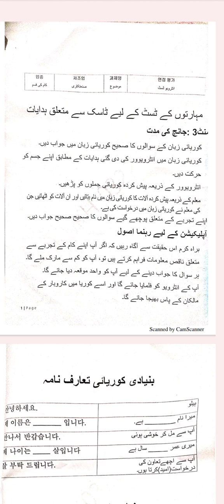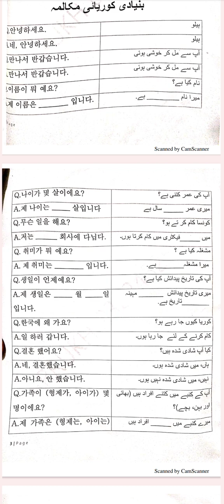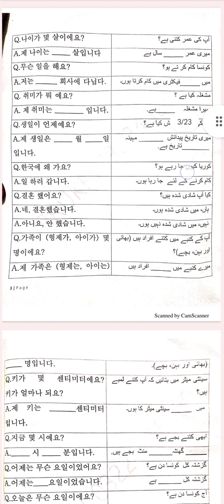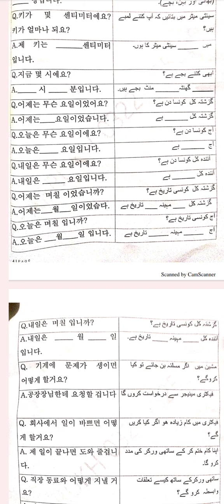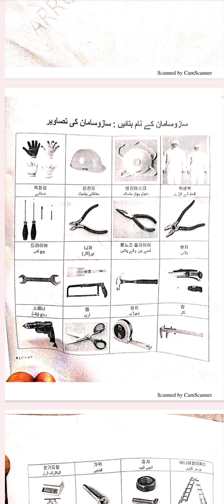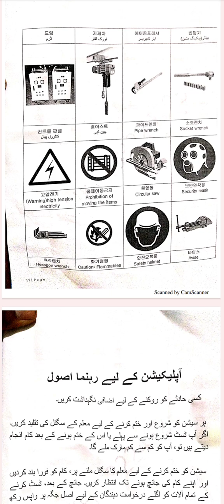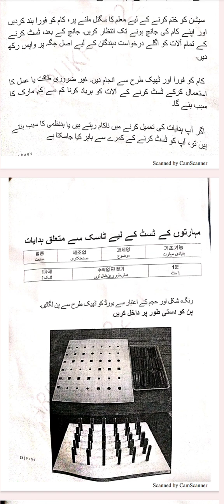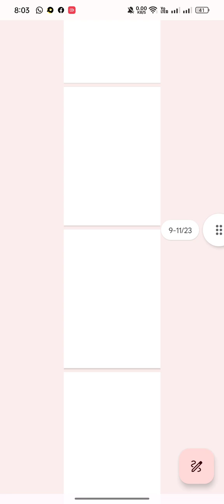Korean Skill Test | what is skill test | Eps topik Leaks | skill test kya h | skill test kese dety h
learn Korean Language Day 1 basic Alphabets Basic consonants of korean Day 1
How to speak korean
Day 1
korean Language course
Learn korean in 60 Mints | Part 1 | Learnkorean744 | Learn Learnkorean744 (Learn Korean)

 • Learn Korean with...   -~-
Learn Korean in 60 Mints | Part 1 | Learnkorean744 | Learn Korean

How are You!

In these videos, We are cover these all topics for You

Learnkorean744,
Learnkorean744 video,
apply for Korea,
Korea e9 visa,
Korean work visa
Learn Korean
learn the Korean language
Korean language
how to learn the Korean language
Korean class
learn Korean in Urdu
learn Korean easy way
learn Korean online
koran online class
Korean language for beginners
Korean tutorial learn the Korean language,
Korean,
learn Korean,
 Korean language,
 how to learn Korean,
 Korean alphabet,
 tutorial,
 한국어,
learn
 language,
 read,
 write,
 speak,
 lessons,
 compilation,
 how to,
 learn Korean,
 learning Korean,
korean culture
tips to learn korean,
korean pronunciation
how to study korean,
learn korean fast,

learn korean for free,
how to learn korean language,
한글,
basic,
beginner,
korean for beginners,
how i study korean,
south korea,
Korean class,
how I learned Korean
learn Korean language for free,
how to learn Korean language for free,
Korean language 2021,
Korean language course online,
Korean language Coursera,
e9 visa,
e9 visa Pakistan,
e9 visa Korean language test,

Korean language,
Korean words,
learn Korean easy,
talk to me in Korean,
learn Korean online,
Korean study material
apps to learn Korean,
apps I use to learn Korean,
Korean apps,
my Korean self study routine,
Korean self-study,
free language learning,
learning the second language,
how to foreign languages,
language animated,
learn Korean for beginners,
learn Korean with me lesson 1,
learn Korean alphabets,
the korean alphabets,
korean alphabets,
how to learn korean language for beginners,
how to learn korean language for beginners fast,
how to learn korean fast,
tips to learn korean for indian,
korean language basics part 1,
korean language basics part 1 in hindi,
learning korean language for beginners,
korean ladka,
korean language (interest),
vocabulary, korean basics,
all the korean basics you need,
learn korean in 4 hours,
korean language (human language),
korean language test,
topik,
korean food,
qamer irshad,
korean visa requirements,
korea visit visa,
south korea visa,
korean embassy,
korean visa application,
korean visa application form,
korean visa form,
korean visa requirements 2023
korean embassy visa form,
korean embassy visa application form,
korean tourist visa requirements 2023,
apply korean visa online formulir visa korea,
korean work visa for pakistani,
korea,
tourist visa requirements,
korea business visa,
working visa korea,
qamer irshad new video,
qamar irshad new video,
Learnkorean744 korea,
types of frauds in business,
pakistani food,
pakistan vs india
pakistan vlog,
talktomeinkorean,
lifestyle in pakistan,
Pakistan to korea,
Korea visa 2021,
kpop in pakistan,
majid mushtaq,
university life korea,
korea vlog by Learnkorean744,
basic vocabulary,
village life in pakistan punjab,
banking routine Learnkorean744
Learnkorean744 new video,
Learnkorean744 korea info,
Learnkorean744 korea,
Learnkorean744 korea language,
Learnkorean744 naat,
Learnkorean744 all books summary,
Learnkorean744 korea language,
banking system in pakistan,
Learnkorean744 videos,
Learnkorean744 video,
Learnkorean744 vlog, Raja, raja744,
corona vaccine misinformation covid update | Learnkorean744,
corona vaccine misinformation,
study visa for south korea,
korean,
how to apply study visa for korea,
study visa,
study visa for korea from pakistan,
study korean,
korea study visa for india,
complete guideline for study visa for korea,
study visa korea,
vlog,
travel,
friends,
love,
Pakistan,